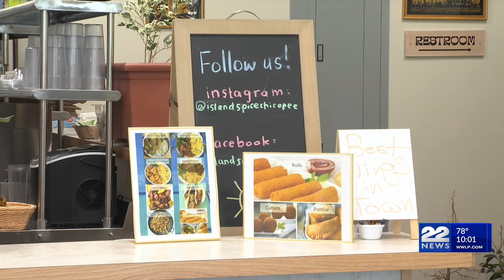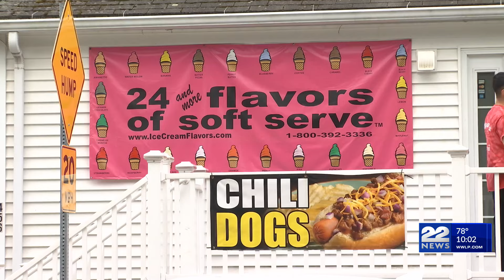How slowing job growth is affecting local businesses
The U.S. economy added 206,000 jobs last month, a number that was met with a seemingly high unemployment rate. Small business owners are always looking for new hires, but right now that can be a bit challenging.